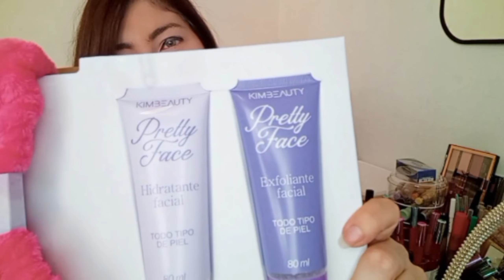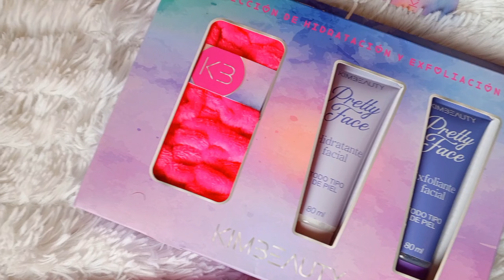COMPRÉ 1000 🤩 PRODUCTOS | Haul de Compras en Mundo Total | Kathy Arias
Hola, hola mis KathyTubers, ¿Cómo están?

Compré 1000 productos, los invito a que vean todo el Haul de mis compras en Mundo Total

Este video no contiene ningún tipo de colaboración, ni mención pagada.

Hola KathyTubers! Yo soy Kathy Arias, aquí voy a compartir con ustedes muchas cosas de mi vida, mis haul de las compras en mis tiendas preferidas, unboxing de regalitos, lifestyle, vlogs, tips de moda y maquillaje, una que otra broma y reto para divertirnos juntos y hacks que te pueden servir mucho!

Me encanta ver videos de Los Polinesios, Katie Angel, EnchufeTV, Ami Rodriguez, Kimberly Loaiza, Juan De Dios Pantoja, Yolo Aventuras, Luisito Comunica, Ani Cat, Mariana Zambrano, Jimena Aguilar, también de casi todos los youtubers venezolanos, yotubers colombianos, youtubers mexicanos y youtubers españoles.

Besitos, Kathy